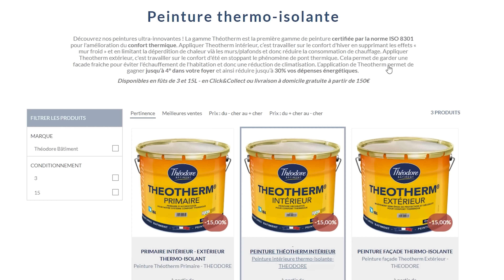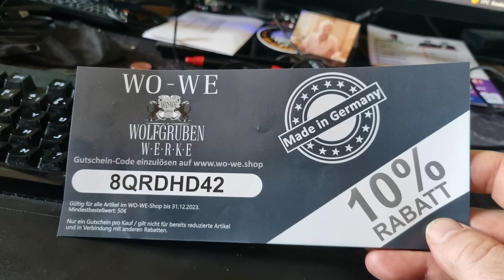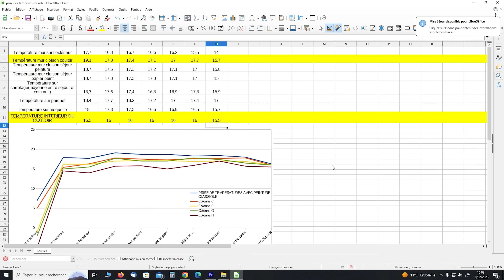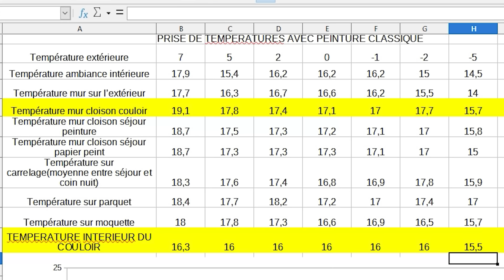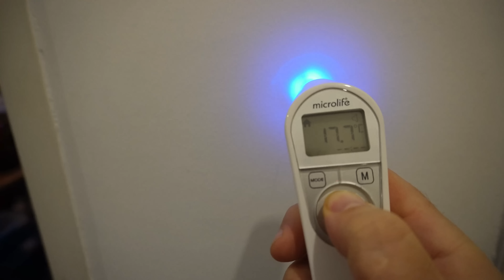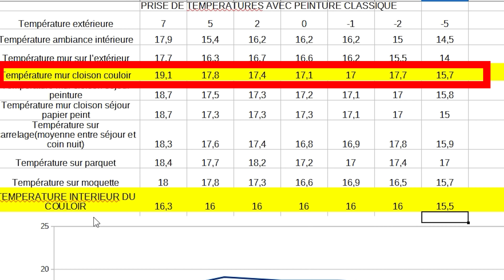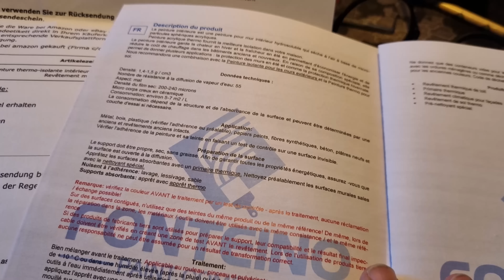PEINTURE ISOLANTE THERMIQUE CONTRE LE FROID - Attention aux arnaques !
J'ai testé une peinture appelée "peinture isolante thermique" pour voir si elle est efficace. J'ai pris les températures pendant plusieurs jours, sur différents subjectiles, papier peint, peinture, moquette, lino, parquet, carrelage etc. et je vous présente le résultat de cette analyse. Une première en France !
Alors peinture isolante thermique, est-ce que j'achète ?

SOMMAIRE
0:00 PEINTURE THERMIQUE C'EST QUOI ?
7:40 LES TEMPERATURES SELON LES MATERIAUX
15:20 TEST D'UNE PEINTURE DITE THERMIQUE ISOLANTE

Non j'ai quand même pas osé !